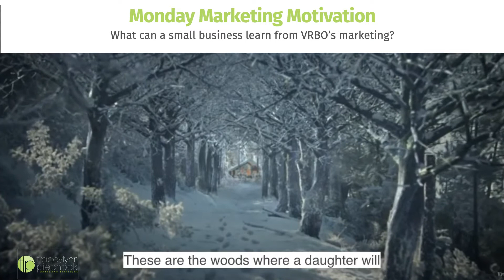Monday Marketing Motivation! Topic: What can we learn from VRBO?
It's vacation season! Watch today's Monday's Marketing Motivation video to find out what we can learn from VRBO's marketing strategy.  🏝  🛫   ⛵️